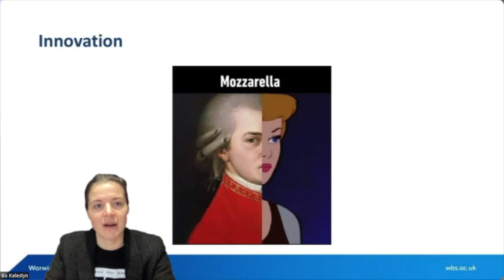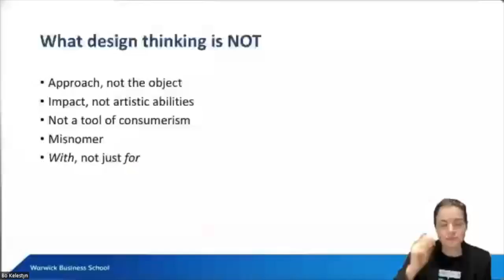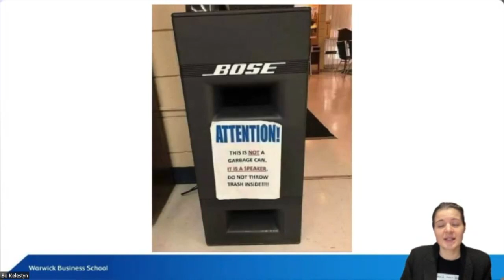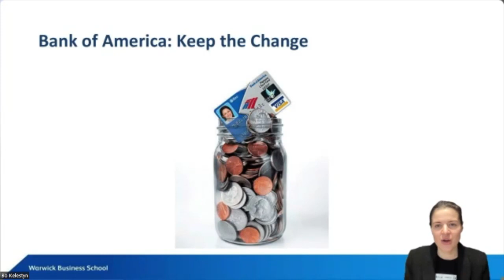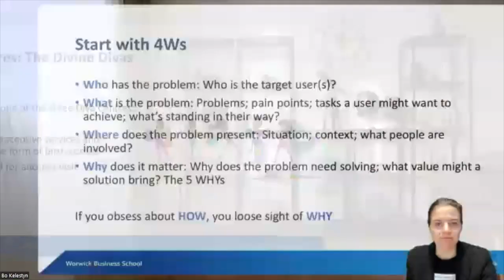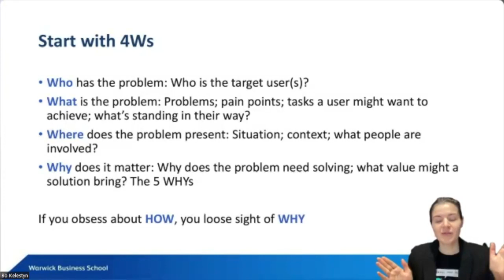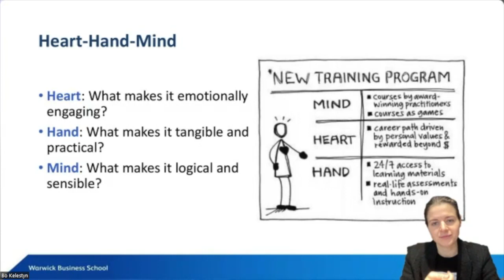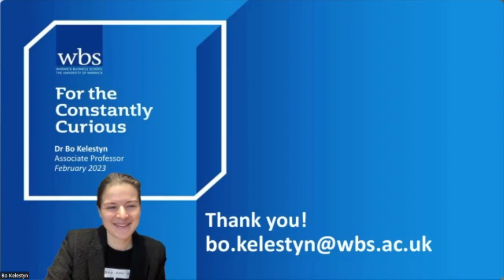Discover the power of design thinking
Interactive lecture on “Discover the power of design thinking” led by Dr. Bozhena Kelestyn (Associate Professor, Course Director at the Warwick Business School, Innovation Consultant, expert on design thinking), the lesson introduce design thinking as a methodology that can be utilized by anyone for purpose-led problem-solving, provide tools and vocabulary, and include thought-provoking exercises for you to continue exploring after the session.